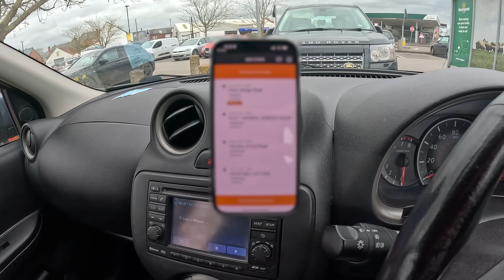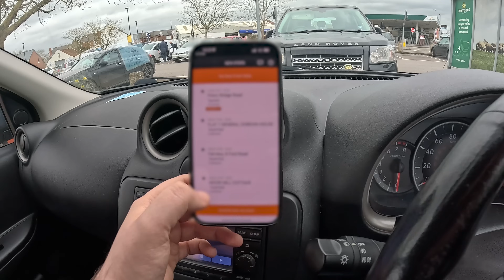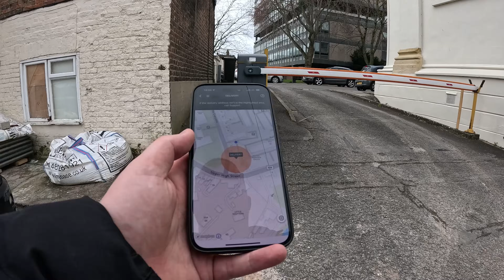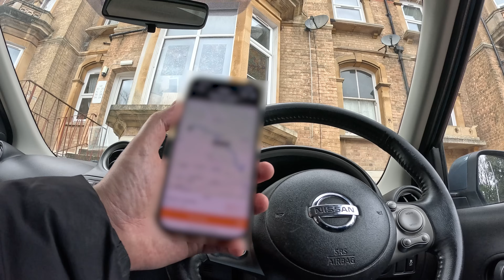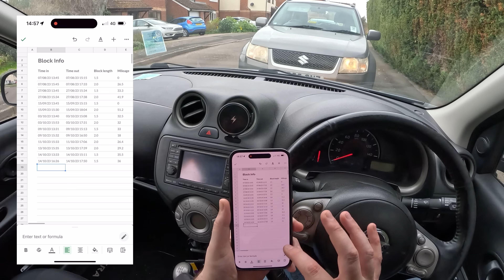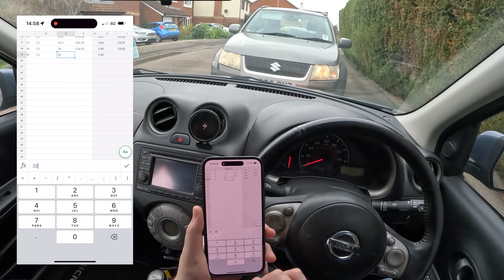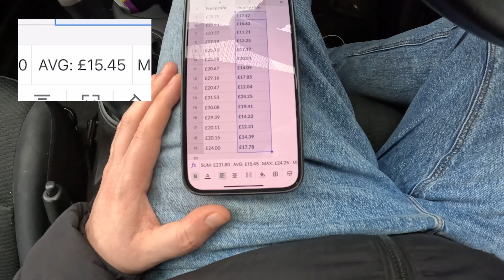Is Amazon Flex FINALLY Increasing Pay? Delivering Morrisons Shopping around Somerset!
Link to work tracker spreadsheet you can create a copy of

I finally managed to get another Morrisons block with Amazon Flex, after they had become obscenely hard to get in 2024. Not only that, but it appears the pay has gone up for them, too! Was it worth it?

🎵 I use Epidemic Sounds for the music in my videos.

TIMESTAMPS
00:00 - Intro
01:22 - Loading up
01:49 - Deliveries
18:10 - Earnings rundown